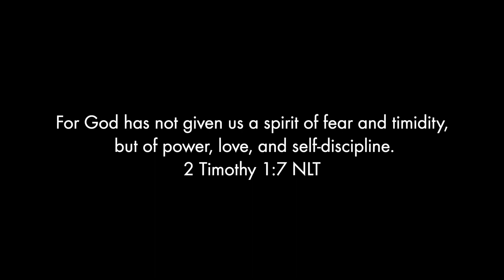Every Nation Faith City - Our Response to COVID-19